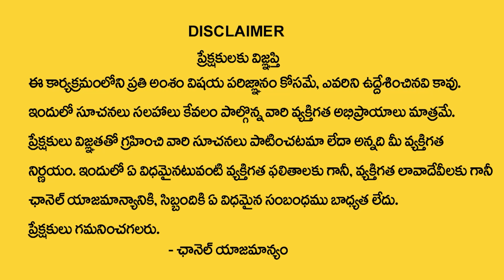ఈరోజు సంకటహర చతుర్థి | Sankashti Chaturthi Pooja Vidhanam | Pradeep Joshi | Astro Remedies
Watch Now ► ఈరోజు సంకటహర చతుర్థి | Sankashti Chaturthi Pooja Vidhanam |  Pradeep Joshi | Astro Remedies